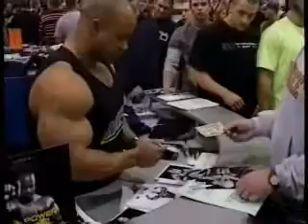Arnold Expo - 2008 - Victor Martinez - Autographs.wmv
Arnold Expo - 2008 - Victor Martinez - Autographs